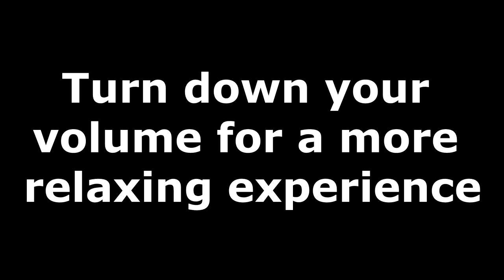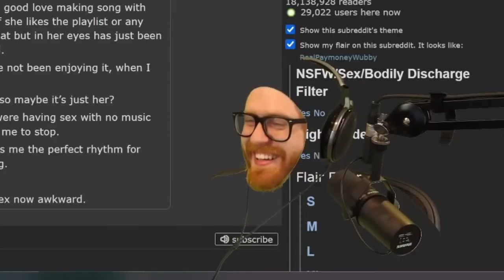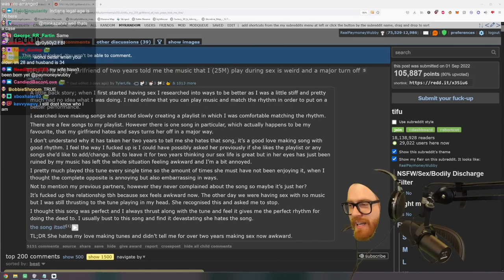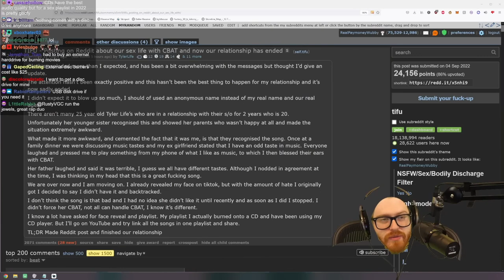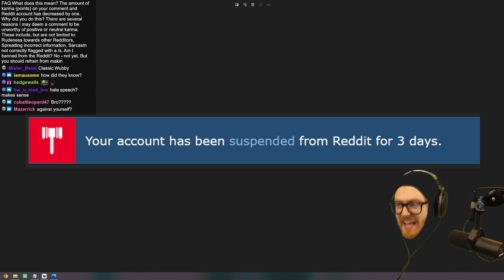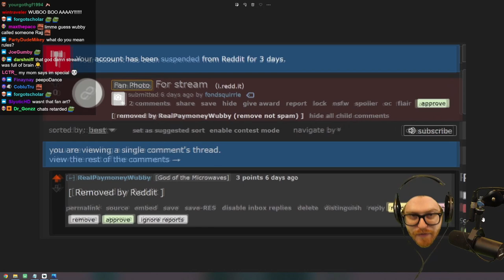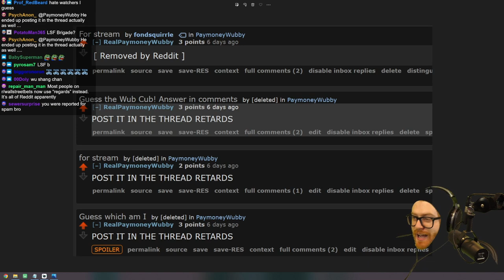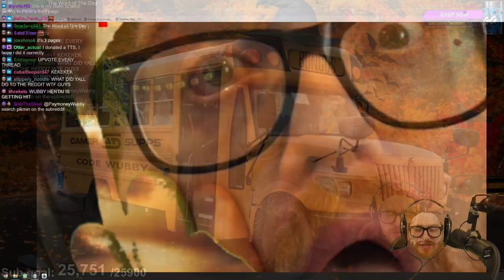Wubby Sleep Aid: Volume Four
Volume Four is here! Just in time for a brand-new Sponsorship!

Do you have any suggestions for stories to include in future volumes? Fill out the following Google Form and have your suggestion featured in Volume Five:

(The Google Form is completely anonymous, unless you choose to include a YouTube, Twitch or Twitter username so I can credit your suggestion)

Twitch Highlights: @PaymoneyWubbyHighlights
VOD Channel (Unofficial): @WubbyStreamArchive

Timestamps for Chapters:

0:00:00 Sleep Aid Shoutout :)
0:01:34 Cbat Incident
0:19:37 Wubby's Weight
0:35:10 Reddit is R-Worded
0:46:53 RIP Gfuel
0:58:12 Middle Eastern Lore